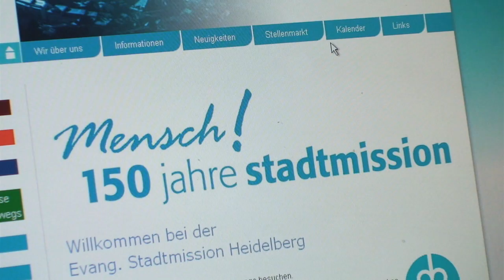FSJ in der Altenpflege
Dennis macht ein Freiwilliges Soziales Jahr (FSJ) im Pflegeheim St. Anna in Heidelberg. "Macht mehr Spaß als ich dachte", sagt Dennis. Er ist sich jetzt sicher: "Ich möchte Altenpfleger werden." Warum? Schaut euch das Video an.